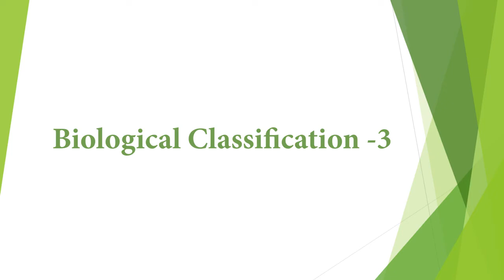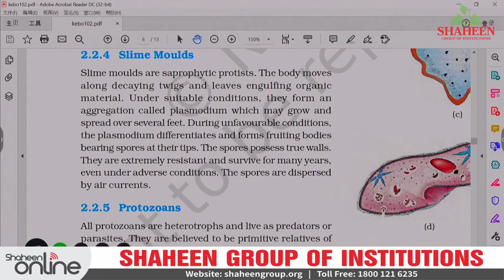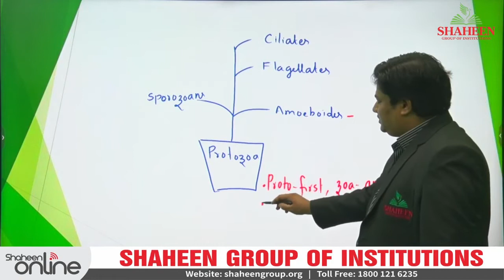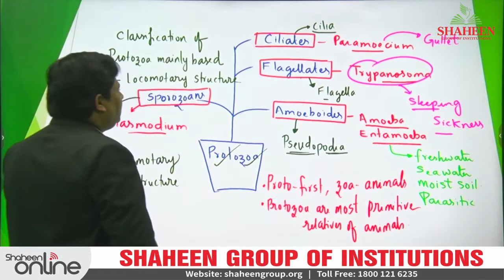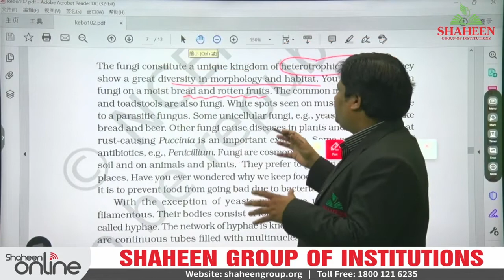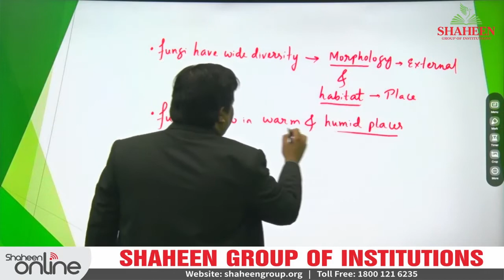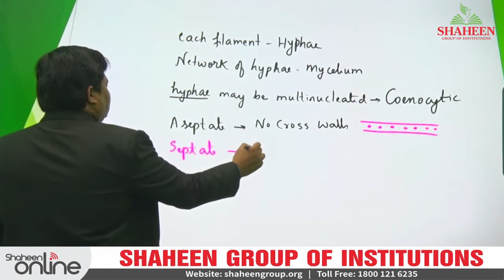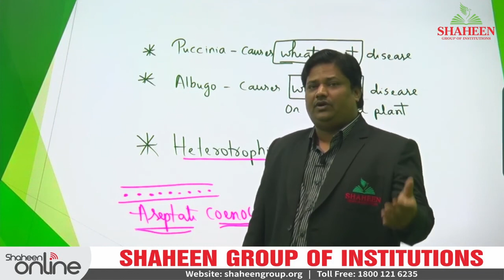biological classification L3 by Nadeem sir